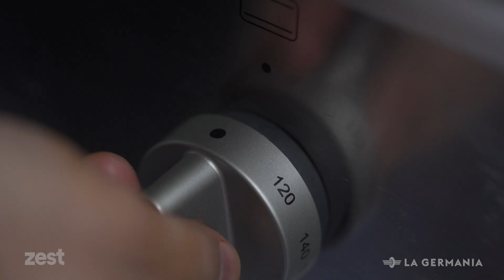شيش طاووق علي طريقة شيف محمد صلاح